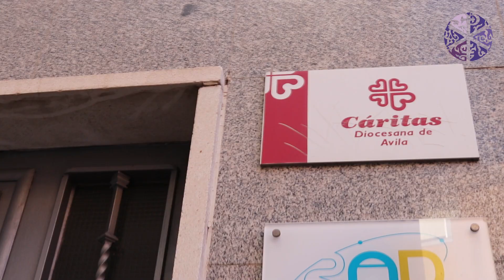Corpus Christi y Día de la Caridad. Mensaje del Obispo de Ávila, Mons. Gil Tamayo (06/06/2021)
Diócesis de Ávila (España)